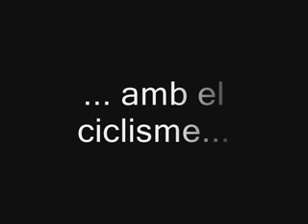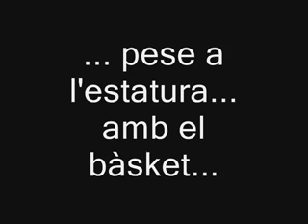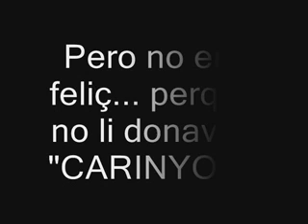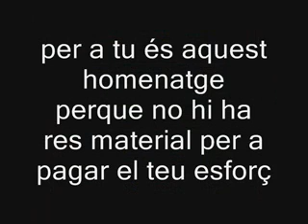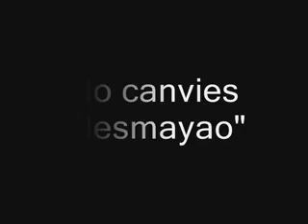Homenatge a Emilio Sala Benimeli Teacher's FC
Homenatge a Emilio Sala Benimeli per part dels components del Teacher's FC per la seua dedicació al club.